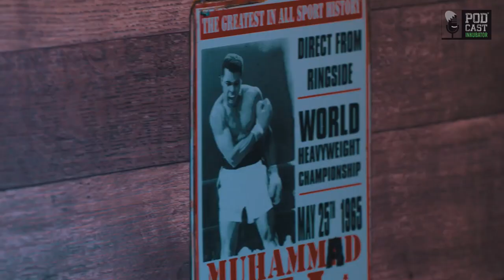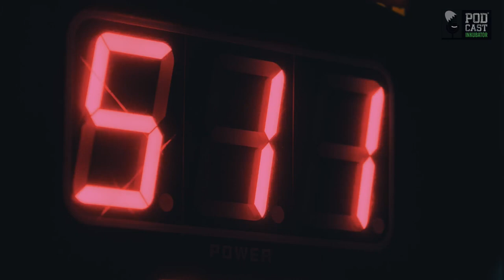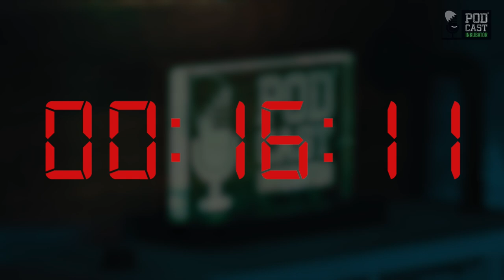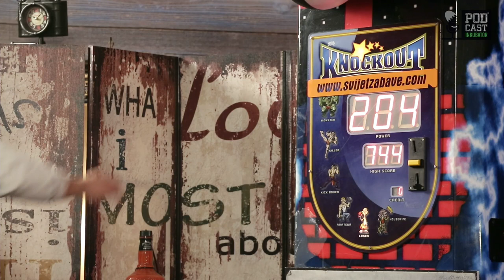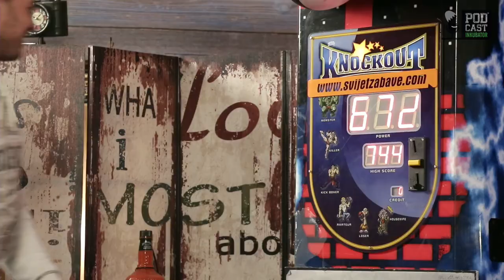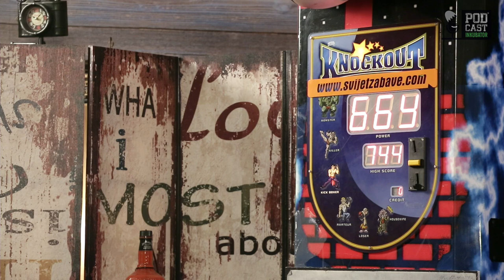Podcast Inkubator #332 - Gospodin Savršeni i Mijo Matić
Gost Podcasta je Mijo Matić, aktualni Gospodin Savršeni. Kako izgleda snimanje reality showa iz prve ruke i je li sve bliže scenariju ili improvizaciji, kako izgleda život kada preko noći od 'dečka iz susjedstva' postaneš velika zvijezda i što planira u budućnosti samo su neke od tema koje će se pokrenuti u Podcastu